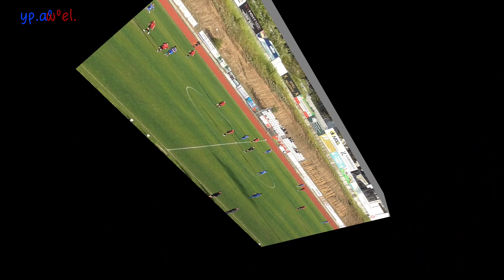ΤΕΛΙΚΌΣ ΚΥΠΈΛΛΟΥ ΕΠΣ ΒΟΙΩΤΊΑΣ ΑΟ ΥΠΑΤΟΥ 🏆 ΕΛΛΟΠΙΑΚΟΣ